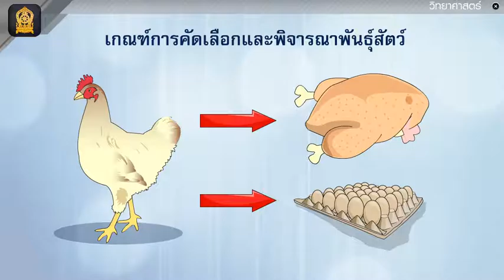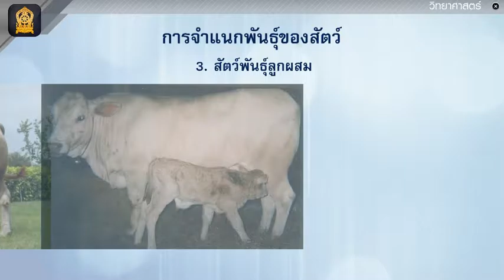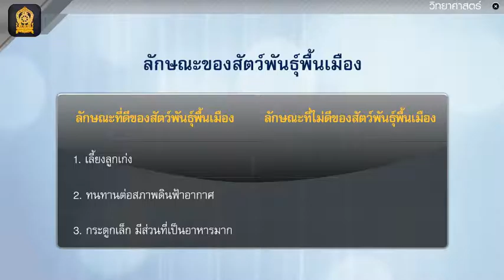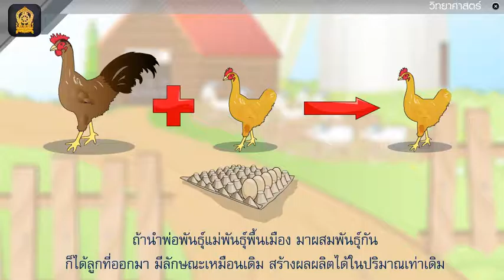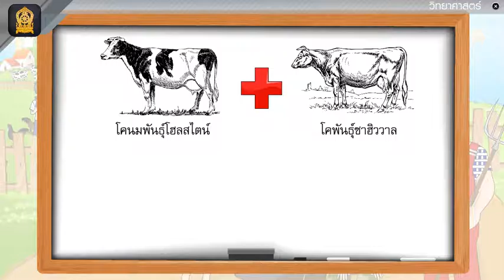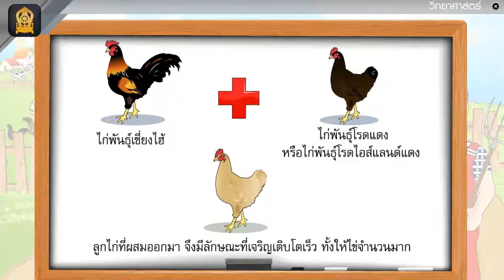วิทยาศาสคร์ ป 5 เทอม1 คาบ 16